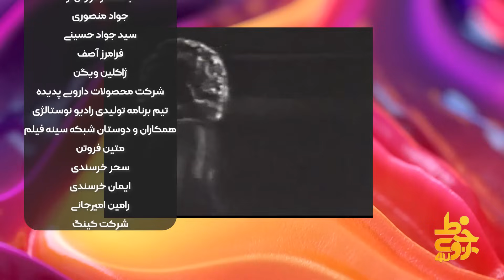GHORBANI ALIMORSHEDI -رویخط محمود قربانی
Ghorbani morshedi-علی مرشدی محمود قربانی
لطفا برای حمایت از ما همین الان کانال فوریو را سابسکرایب کنید
فوریو ، شبکه تلوزیونی فارسی زبان در سراسر جهان
سابسکرایب کنید *